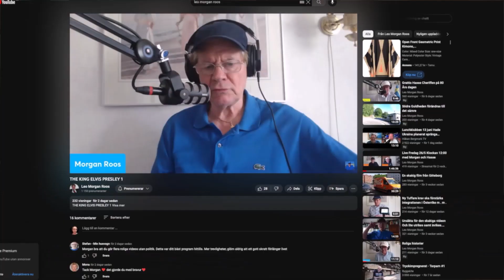Live Lördag klockan 09 00 Välkomna ! En repris från Lördag morgon